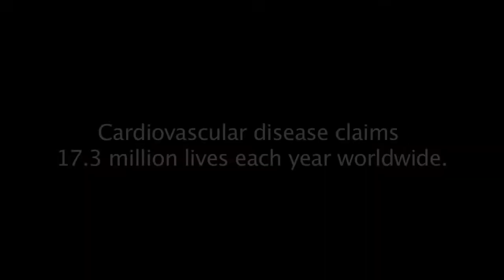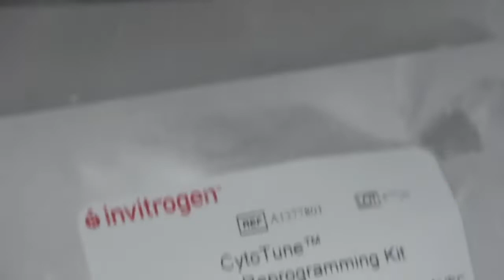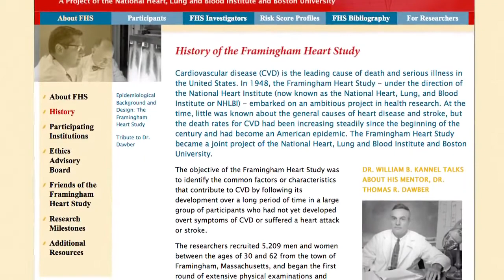Scientist Stories: Chad Cowan, Inventor in iPSC engineering and Co-Founder of Sana Biotechnology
Dr. Chad Cowan is an Associate Professor at Harvard University in the Department of Stem Cell and Regenerative Biology and at Massachusetts General Hospital, with appointments in the Center for Regenerative Medicine, the Cardiovascular Research Center and the Center for Human Genetics Research. He is an associate member of the Broad Institute and a principal faculty member of the Harvard Stem Cell Institute, where he directs the Diabetes Disease Program and the iPS Cell Core Facility. Chad received his Ph.D. from the University of Texas Southwestern at Dallas, where he won the Nominata award for most outstanding thesis. He subsequently completed a Damon Runyon fellowship with Professor Douglas Melton at Harvard University. He also holds a B.A. and B.S. from the University of Kansas.